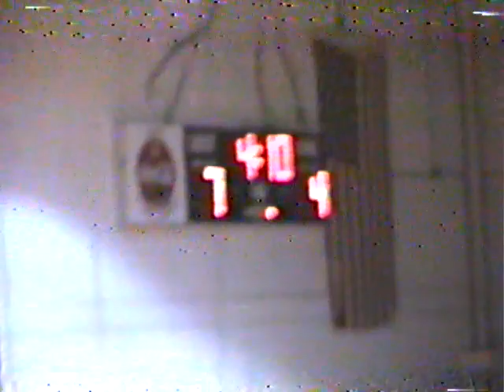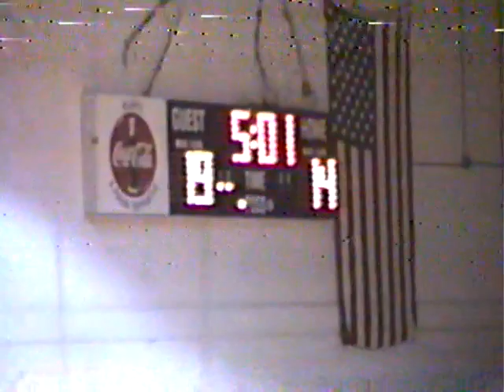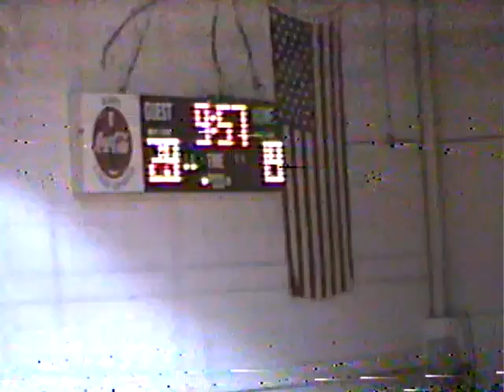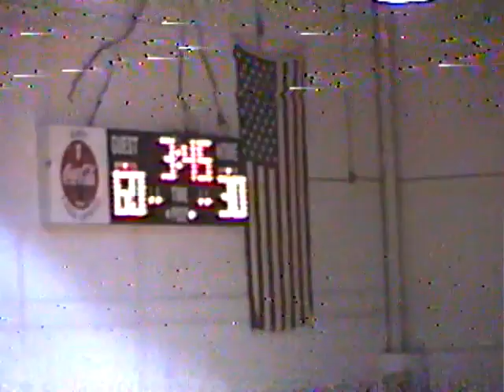JJ Kelly v PHS (A 1998)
LPD Basketball 1998